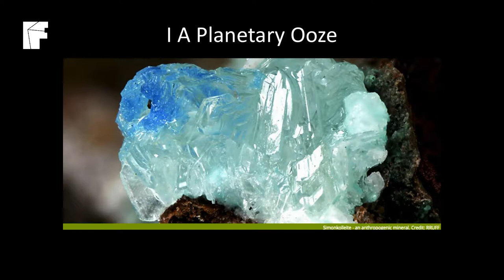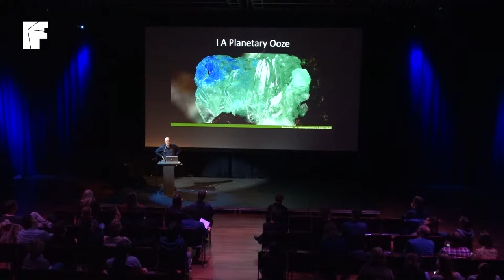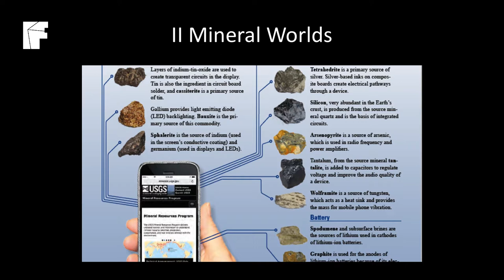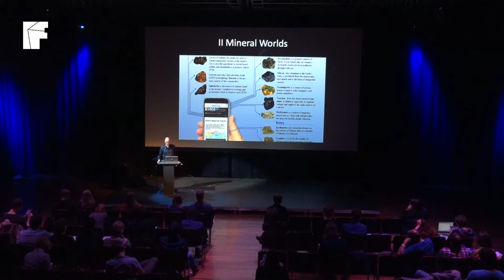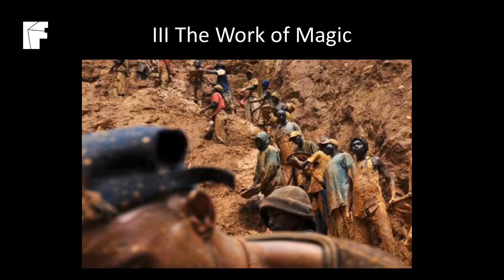FIBER Festival 2017 - 'Mineral Worlds of Media' by Jussi Parikka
"►FIBER Festival 2017 - Conference
● Date: Friday 12 May 2017
● Location: Flemish Arts Centre De Brakke Grond, Amsterdam

►Jussi Parikka (FI/UK)
Jussi Parikka exposes how our contemporary media are intrinsically linked to Earth’s history and geological formations, and how they shape the physical world irreversibly. From the bits of Asia and Africa in our smartphones to the new geological layer of satellites circling above our head, media culture is deeply connected to our environment.

● FF17 Conference Session: Deep Time: minerals = media
Deep Time, a concept of media scientist Siegfried Zielinski, offers an alternative history of media and technology by applying non-human timeframes and scales that lets us think about the often hidden material and archeological side of media. The presentations pose different perspectives on how our technological culture is connected to Earth’s history, geological formations, and ecological processes.

►About FIBER Festival 2017 - Prima Materia: alchemical thinking and making in art, design and music
The FIBER team retrieved its inspiration for the 2017 years theme by its fascination over connections between todays experimental art/design practices and a renewed interest in the ancient field of alchemy. Through an extensive program of conference talks, a public exhibition, AV performances, and live electronic music, the festival explores the theme Prima Materia; alchemical thinking and making in art, design and music.

Prima Materia showcases artists and designers who question and reimagine the relationship between man, technology and matter. Technology has a profound effect on nature and we’re in great need to create a sustainable and more emotional relation with the earth. At the same time it is getting harder and harder to predict our future as a human race in the context of fast technological developments of things like artificial intelligence, big data and decentralised networks – developments that feel almost like organic, all-encompassing forces of nature. The human scale and the tools that we use to interpret the world are being radically transformed. We seem to be caught in the middle of invisible forces.